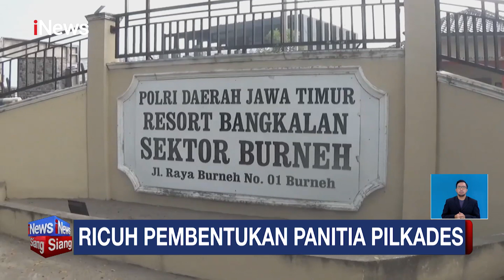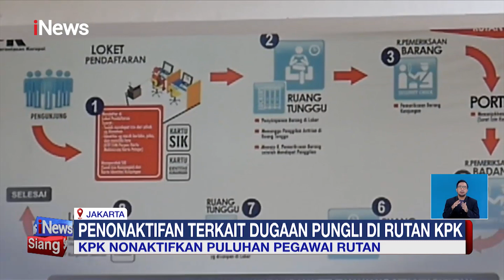Kericuhan Demo Mahasiswa di Kantor Dinkes Lombok Tengah